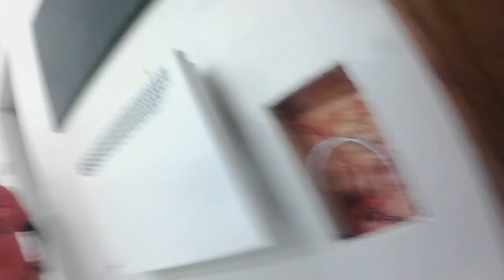Fishing with Fraser May 29 2024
Surprise surprise, back at the CE building doing heaters, drywall and doorknobs this time. lol